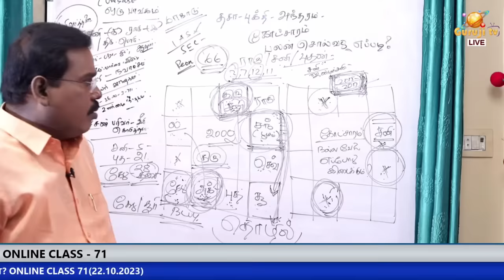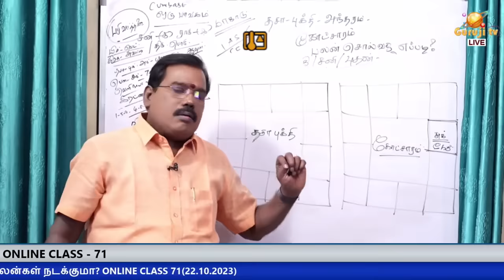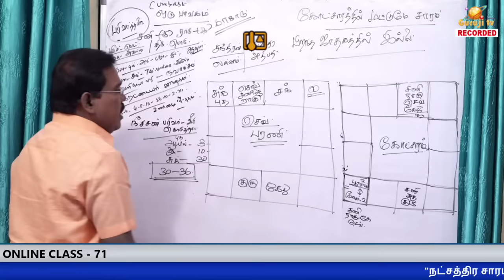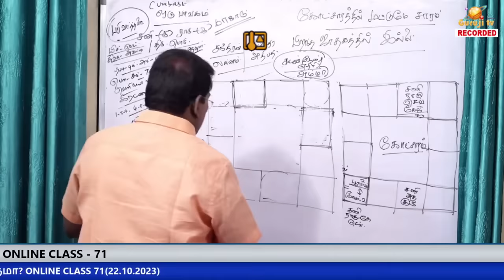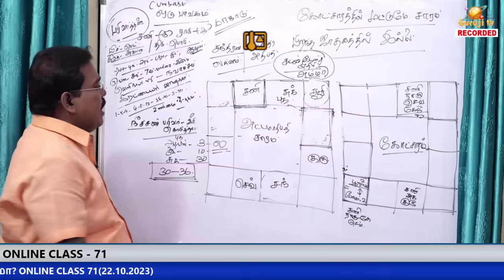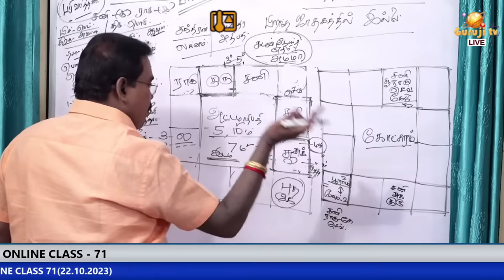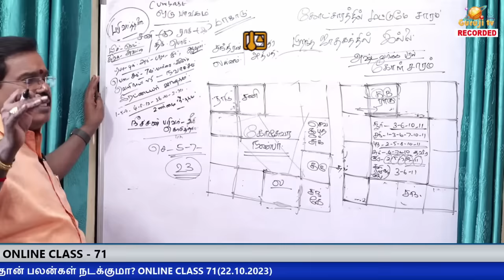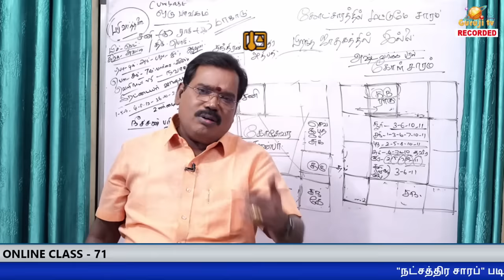"Nakshatra Sarab"? "நட்சத்திர சாரப்" படி தான் பலன்கள் நடக்குமா?adityaguruji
"நட்சத்திர சாரப்" படி தான் பலன்கள் நடக்குமா?adityaguruji